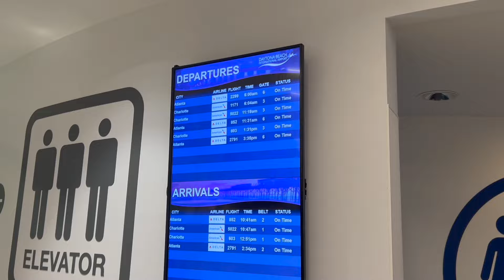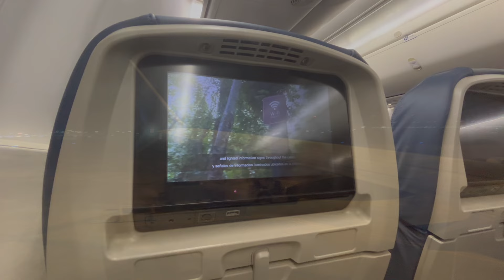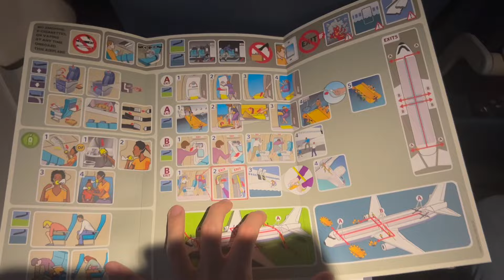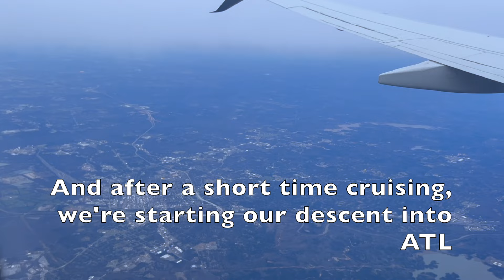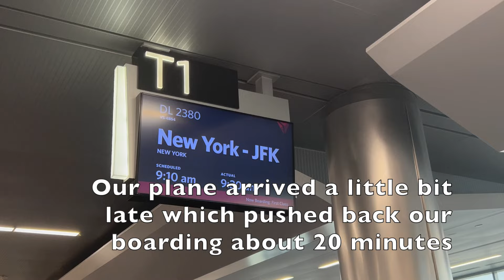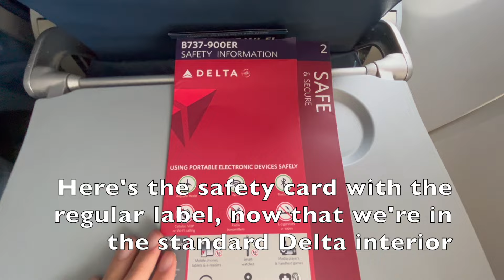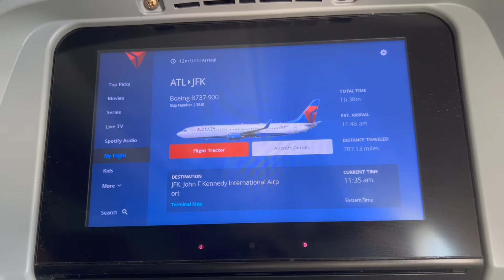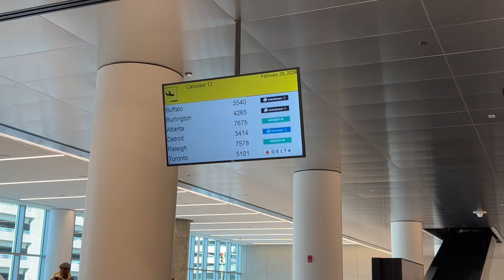TRIP REPORT | Delta Air Lines | Economy | Boeing 737-900ER | Daytona Beach - Atlanta - New York JFK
Made another double trip report similar to the Copa one from last year. Let me know what you think of these kinds of videos and if I should do more or if there's anything you'd like to see done differently.

First Flight:
Aircraft: Boeing 737-9GP(ER)
Flight Number: DL2299
Aircraft Registration: N947DZ
Flight Time: 1h 17m
Seat: 31A
Origin: Daytona Beach International Airport (DAB / KDAB)
Destination: Atlanta Hartsfield-Jackson International Airport (ATL / KATL)

Second Flight:
Aircraft: Boeing 737-932(ER)
Flight Number: DL2380
Aircraft Registration: N861DN
Flight Time: 1h 58m
Seat: 29F
Origin: Atlanta Hartsfield-Jackson International Airport (ATL / KATL)
Destination: New York John F. Kennedy International Airport (JFK / KJFK)
Date: February 29, 2024